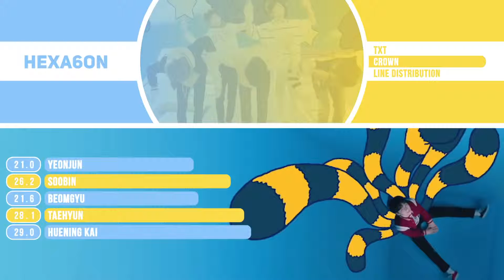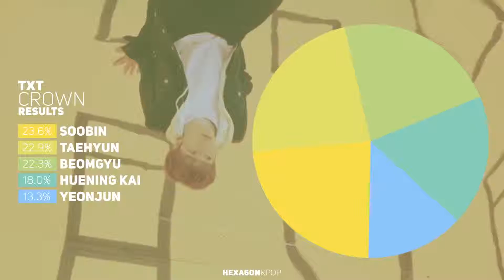TXT CROWN Line distribution